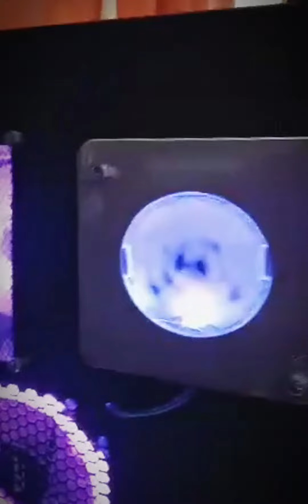Zailong Hacking Minds